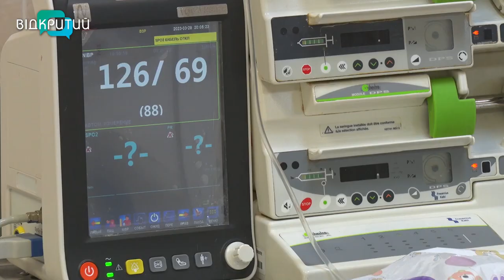У Дніпрі рятують керівницю пошукового кінологічного загону «Антарес» Ларису Борисенко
Перелили понад 3 літри крові та витягли з десяток уламків. У Дніпрі рятують керівницю пошукового кінологічного загону «Антарес» Ларису Борисенко. Жінка з напарником підірвалися на розтяжці в Харківській області, де шукали загиблих українських воїнів